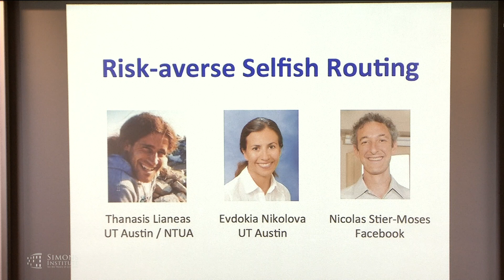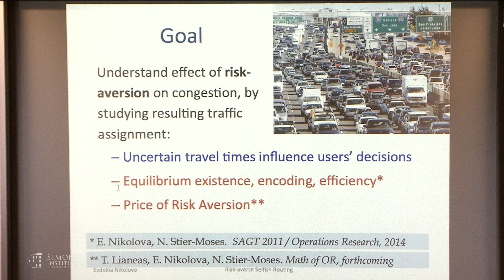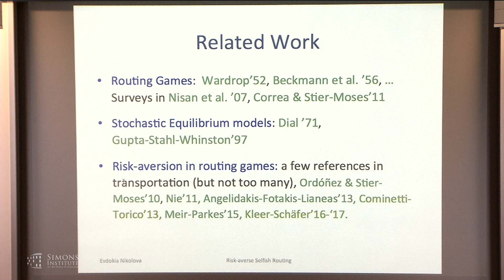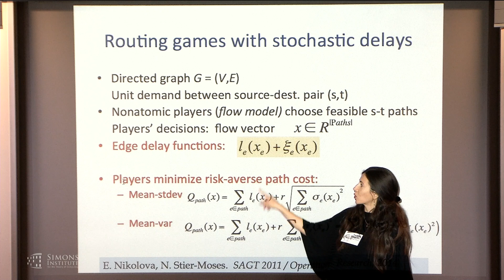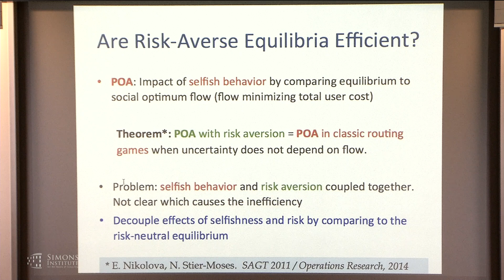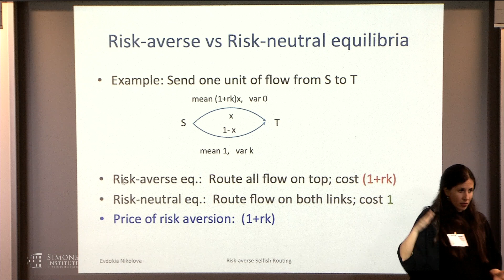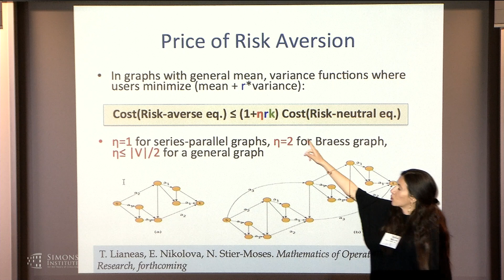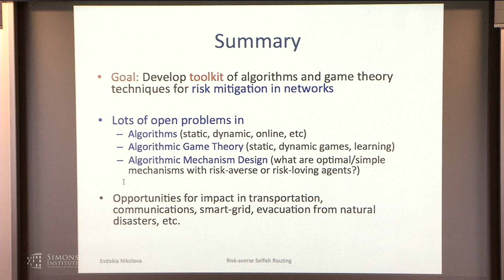Risk-averse Selfish Routing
Evdokia Nikolova, University of Texas at Austin
Societal Networks